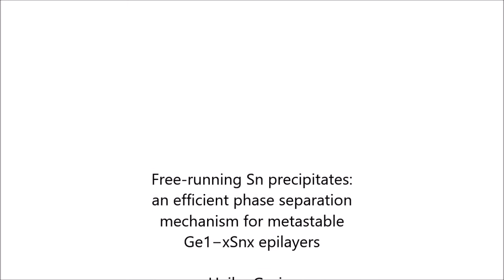Free-running Sn precipitates: an efficient phase separation mechanism for metastable Ge1−xSnx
Free-running Sn precipitates: an efficient phase separation mechanism for metastable Ge1−xSnx epilayers. Heiko Groiss et al (2017), Scientific Reports

The revival of interest in Ge1−xSnx alloys with x ≥ 10% is mainly owed to the recent demonstration of optical gain in this group-IV heterosystem. Yet, Ge and Sn are immiscible over about 98% of the composition range, which renders epilayers based on this material system inherently metastable. Here, we address the temperature stability of pseudomorphic Ge1−xSnx films grown by molecular beam epitaxy. Both the growth temperature dependence and the influence of post-growth annealing steps were investigated. In either case we observe that the decomposition of epilayers with Sn concentrations of around 10% sets in above ≈230 °C, the eutectic temperature of the Ge/Sn system. Time-resolved in-situ annealing experiments in a scanning electron microscope reveal the crucial role of liquid Sn precipitates in this phase separation process. Driven by a gradient of the chemical potential, the Sn droplets move on the surface along preferential crystallographic directions, thereby taking up Sn and Ge from the strained Ge1−xSnx layer. While Sn-uptake increases the volume of the melt, single-crystalline Ge becomes re-deposited by a liquid-phase epitaxial process at the trailing edge of the droplet. This process makes phase separation of metastable GeSn layers particularly efficient at rather low temperatures.